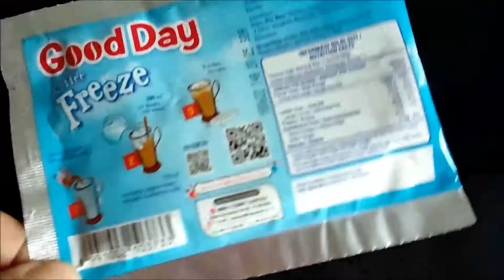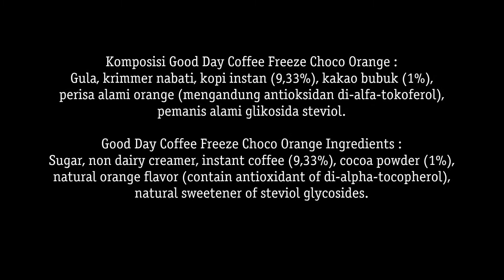ASMR Iced Coffee Freeze Good Day. No talking. Drinking sounds.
I drink iced coffee with 4 flavors (choco orange, hazelnut macchiato, cookies & cream & mocafrio) from Good Day. I give a little bit no talking review about it.